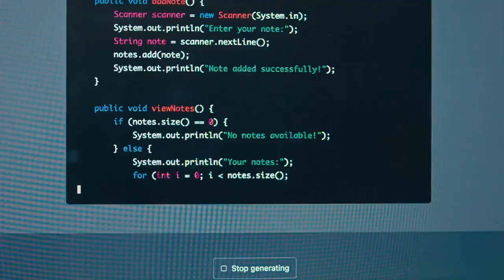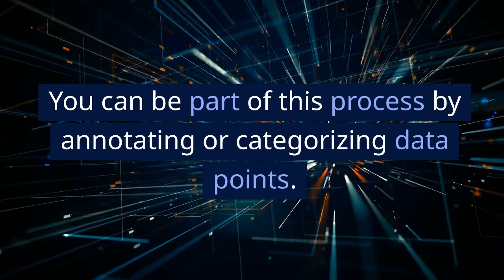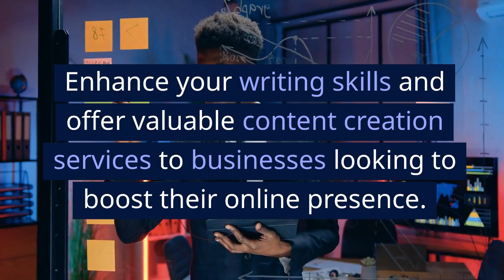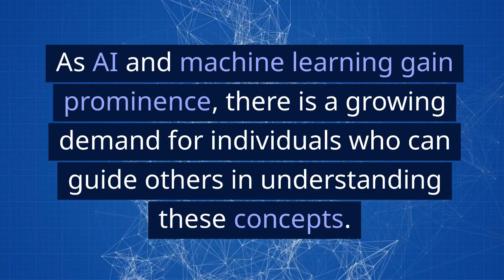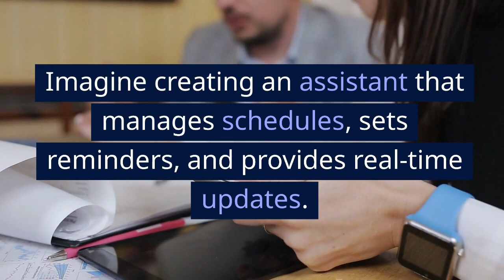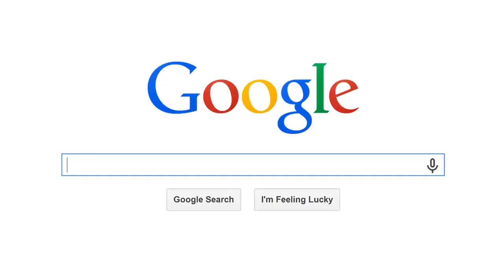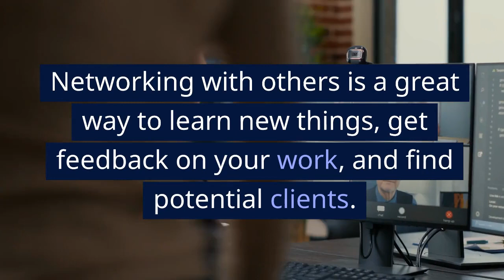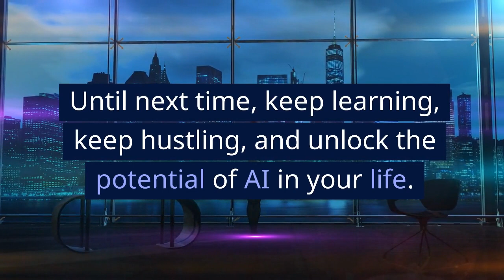Unlocking Opportunities: 5 Lucrative AI Side Hustles to Start From Home in 2023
In this insightful video, we explore 5 easy AI side hustles that you can start from home in 2023. Discover the opportunities in AI Chatbot Development, AI Data Labeling, AI Content Creation, AI Tutoring, and AI Virtual Assistant services. Learn how to leverage your AI skills, earn extra income, and embrace the power of artificial intelligence. Don't miss out on these lucrative opportunities!